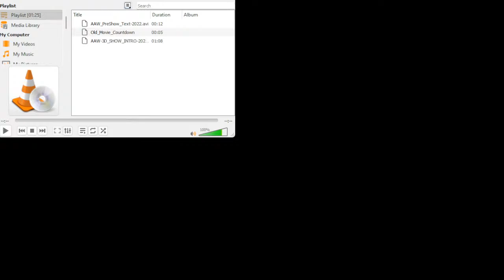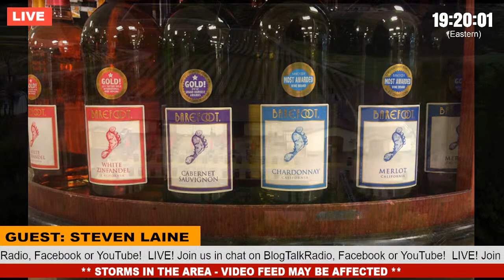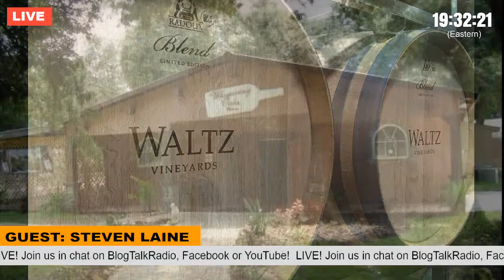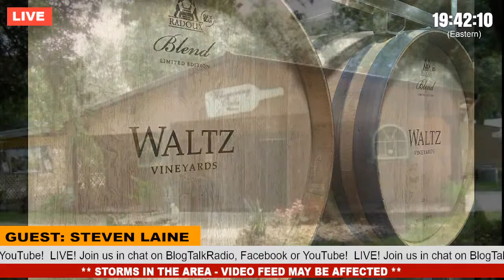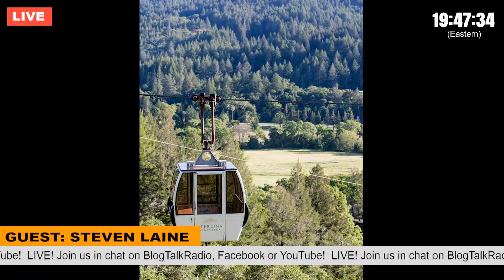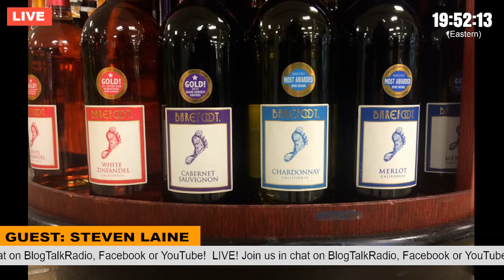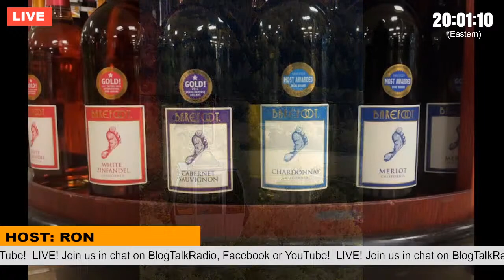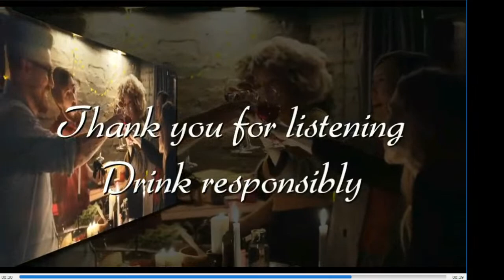06-30-2022 - Guest: Steven Lane - Author ("Dragon Vine: Vine Wine Elixer & Root Cause"), wine schol